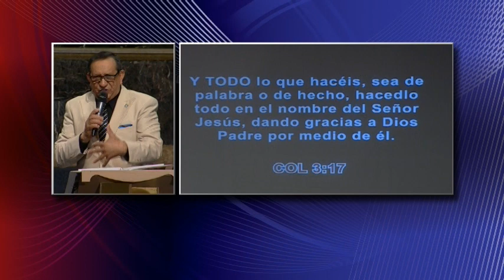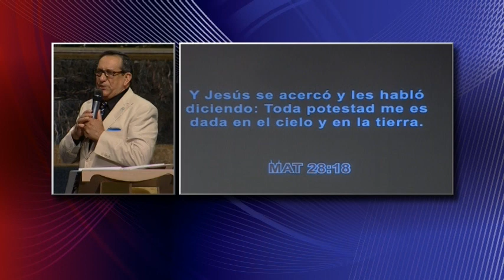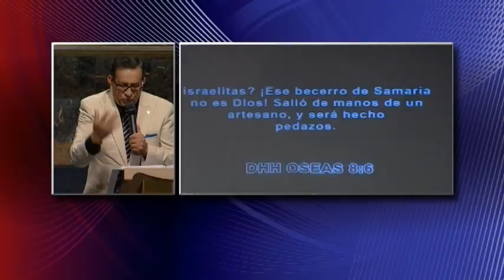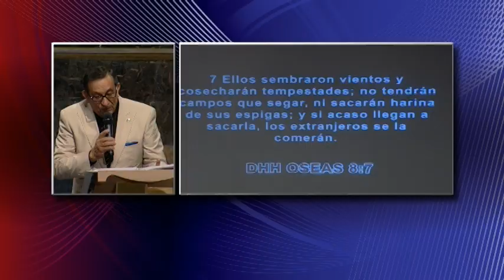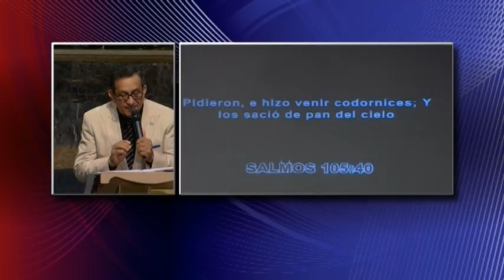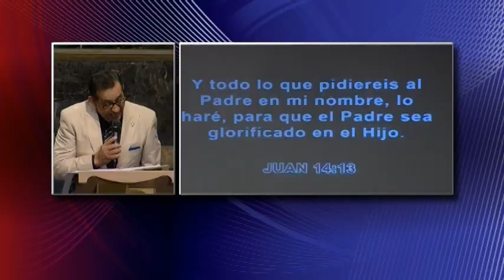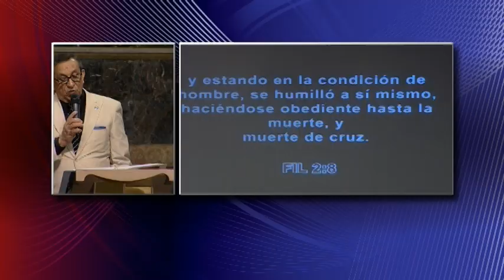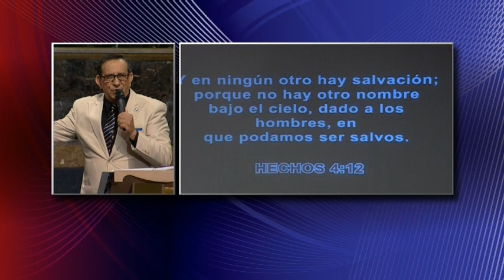Pastor Ismael Martinez El Nombre De Jesus